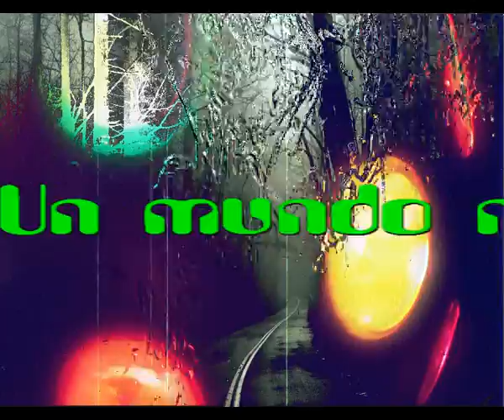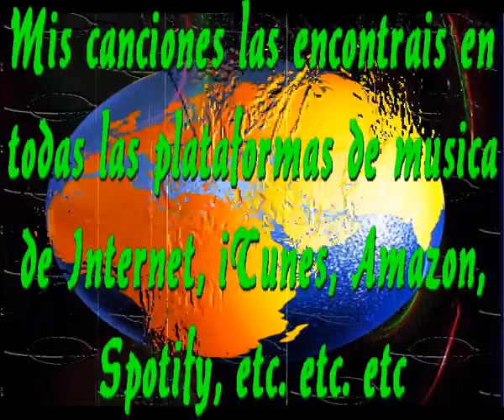Un mundo nuevo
SI YO SUPIERA, SI CONOCIERA
SI ESTUBIERA SEGURO, SI NO DUDARA
NO ME CANSARIA EN BUSCAR CAMINOS
NO ME PERDERIA EN DUDUOSOS DESTINOS

SI CONOCIERA TODAS LAS LEYES
SI COMPRENDIERA TODAS LAS NORMAS
RESPETARIA TODAS LAS COSAS
HARIA LA VIDA QUE FUERA HERMOSA

LA VIDA ES BELLA
PERO DEPENDE
DE TUS POSTURAS
TUS ACTITUDES

SI YO APRENDIERA COMO SE BAILA
EL TANGO VIEJO QUE ES LA VIDA
TERMINARIA POR DAR LOS PASOS
PARA BAILARLO PIERNAS UNIDAS

SI YO PUDIERA ARREGLAR EL MUNDO
CIERTO QUE HARIA CAMBIOS PROFUNDOS
PROCURARIA BUSCAR LAS FORMAS
PARA QUE FUERAN OTRAS LAS NORMAS

PERO DEPENDE
DE TUS POSTURAS
TUS ACTITUDES

SI YO PUDIERA SI CONOCIERA
PARA BAILAR EN NUEVO MUNDO